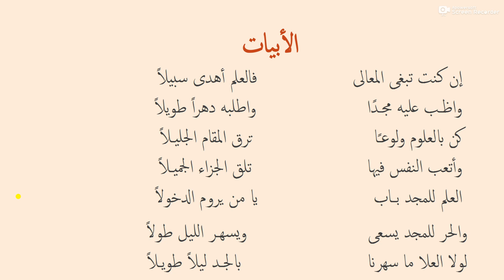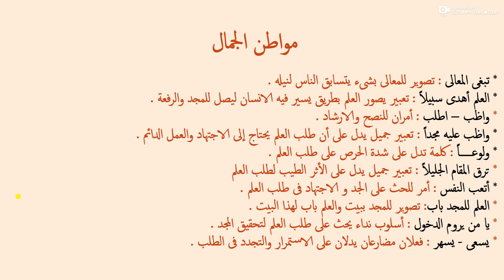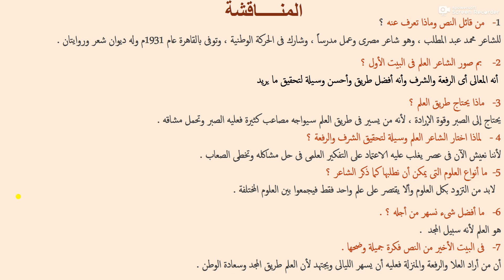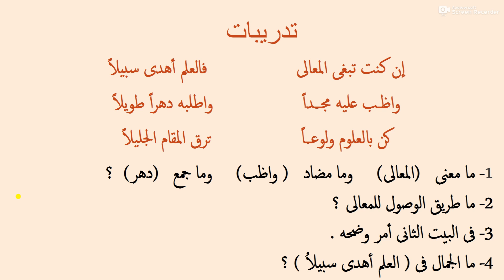نص طريق المعالي 5ب